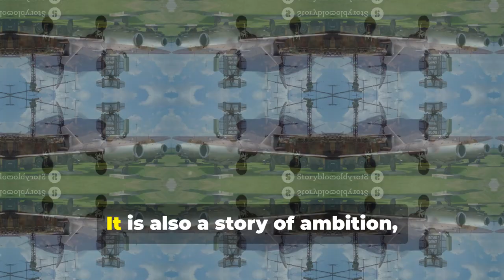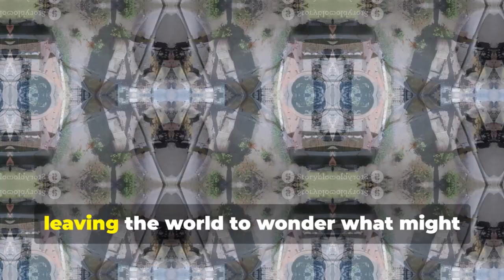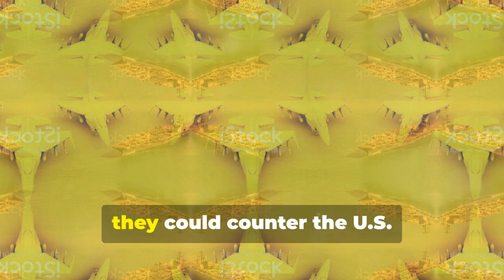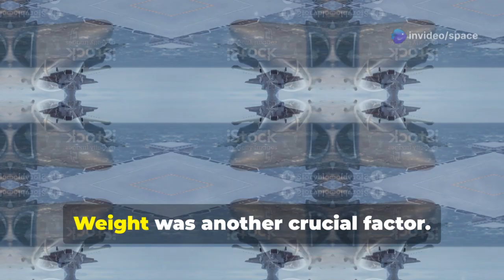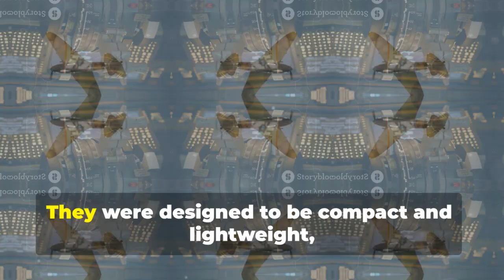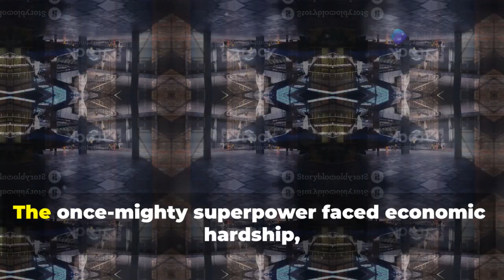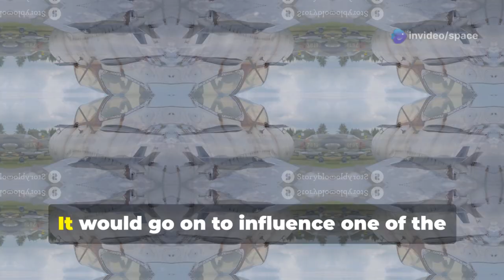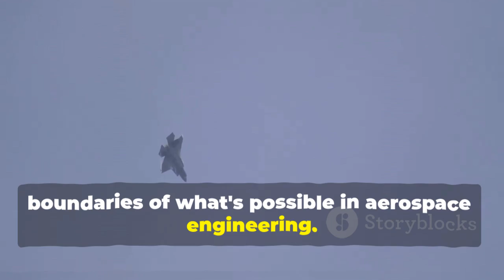Was the Yak 141 the most advanced Russian jet?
In September 1991, the Soviet Union's Yak-141 aircraft made history with a successful vertical landing on the Admiral Gorshkov aircraft carrier. Despite impressive engineering feats, the aircraft faced numerous challenges, including the complexity of a supersonic, vertical takeoff and landing design. Initially developed to defend Soviet naval fleets, the Yak-141 aimed to outperform Western jets like the F-14 Tomcat. However, due to political and financial turmoil following the collapse of the Soviet Union, production was halted, and the project was eventually abandoned. The Yak-141’s innovations influenced later aircraft designs, including the U.S. F-35, showcasing its lasting impact on aviation.